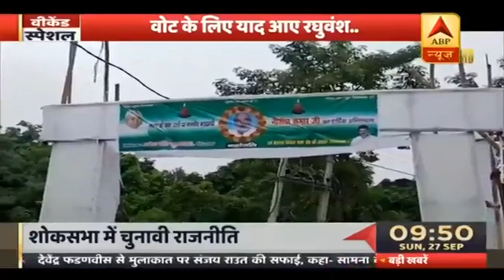Tejashwi Yadav ने Raghuvansh Prasad Singh की शोकसभा में भी मांगे वोट? | ABP News Hindi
Tejashwi Yadav ने Raghuvansh Prasad Singh की शोकसभा में भी मांगे वोट?